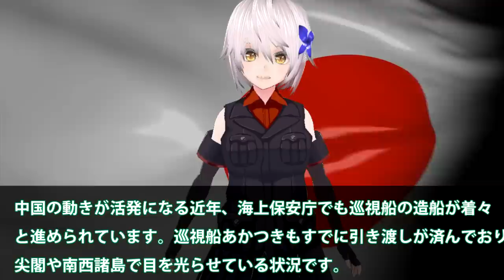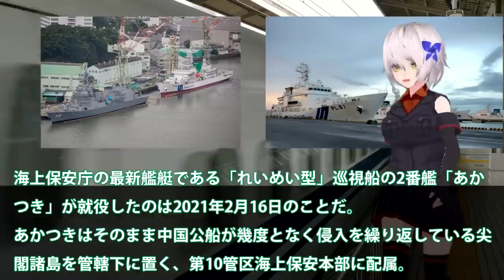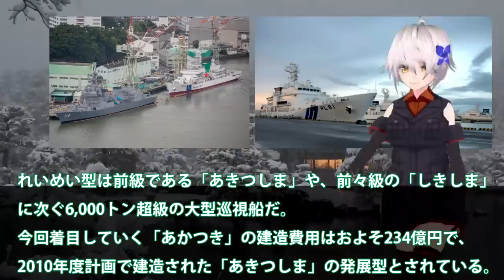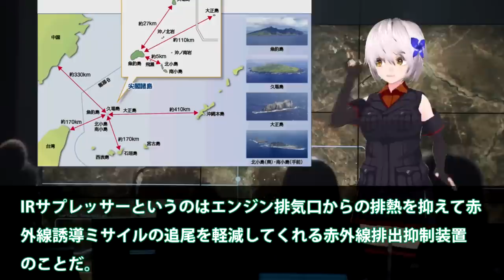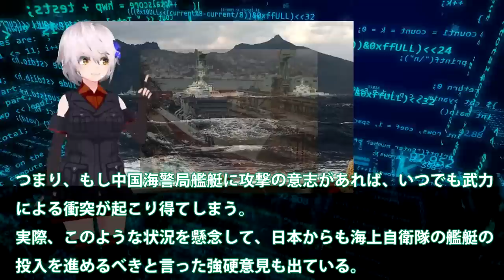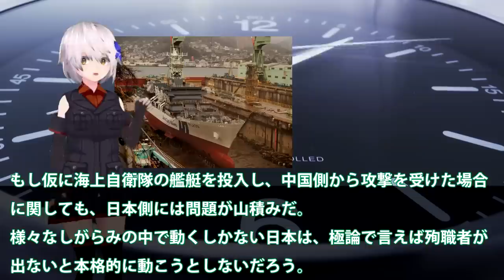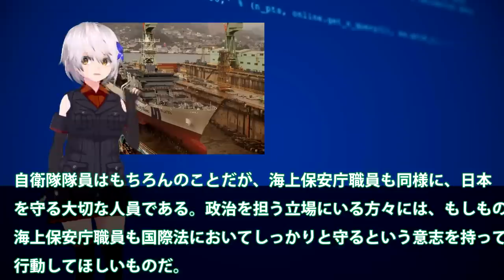海保ついに大型巡視船2番艦始動か！中恐れた尖閣諸島警護に海警ビビる？南西諸島に投入大型巡視船が・・・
関連動画
尖閣諸島に海保「巡視基地船」を常駐する計画が浮上！米海軍の巨大遠征海洋基地「ミゲルキース」が日本に来航！
【海外の反応】「日本の巡視船は本当にヤバイ…」日本からフィリピンに納品した大型巡視船にフィリピン人が大感動！「日本が造る物は本当に美しい…」【俺たちのJAPAN】

引用・転載「出典：海上自衛隊ホームページ」
引用・転載「出典：航空自衛隊ホームページ」
引用・転載「出典：陸上自衛隊ホームページ」

【潜入】&quot;海のおまわりさん&quot;海上保安官たちの知られざる裏側（2022/6/14放送）
【現場上空から】海自護衛艦「いなづま」自力航行不能に　海底の岩に乗り上げか(2023年1月10日)